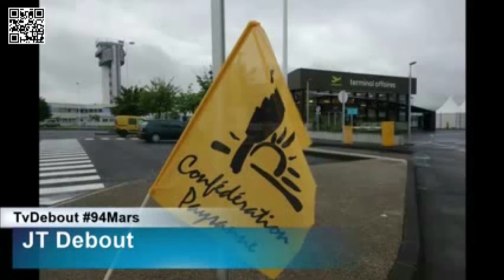JT Debout 94mars – 2 juin 2016 - TV Debout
La 9ème de JT Debout présenté par Mehdi